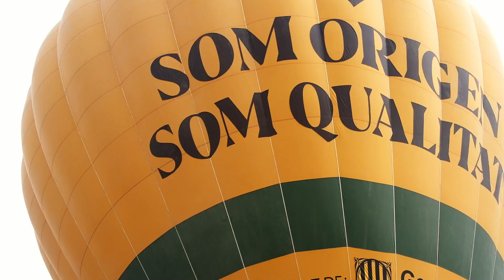Presentació oli nou verge extra DOP Siurana | Campanya 2023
🫒 La presentació de la nova collita d’oli d’oliva verge extra DOP Siurana s’ha celebrat avui 30 d’octubre al terme municipal de Vimbodí, a la comarca de la Conca de Barberà, en unes finques a tocar del castell de Milmanda i el Reial Monestir de Santa Maria de Poblet.

La presentació, a més, ha permès fer un traspàs de mandrinatge: així la xef Ada Parellada ha traspassat el càrrec de padrí al doctor Eduard Escrich, professor del Departament de Biologia Cel·lular, Fisiologia i Immunologia de la Facultat de Medicina de la Universitat Autònoma de Barcelona i director del Grup Multidisciplinari que analitza, des de fa 37 anys, la relació dels greixos en la dieta.

La sequera i el canvi climàtic han rebaixat, per segon any consecutiu, la producció d’olives arbequines a les set comarques que aplega la Denominació d’Origen Protegida Siurana.

La reducció de les pluges i les elevades temperatures han fet que enguany la producció prevista d’oli d’oliva verge extra DOP Siurana es situï al voltant dels 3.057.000 litres, un 7 per cent inferior als litres produïts l’any passat i, un 44 per cent inferior respecte a una campanya mitjana.

‼️ Col·laboració 👇
Diputació de Tarragona
CostaDaurada
Generalitat de Catalunya
Fons Europeu de Desenvolupament Rural
PDR 2023